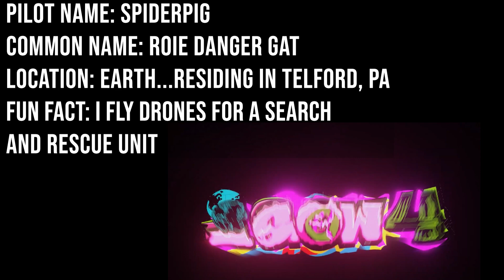IGOW4 Weekly Challenge 1 Orbits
I tried to go out and get some cool footage from Telford. but the winds were too darn high for the little whoop and I'm a bit busy the rest of the week. So I found one of Telford's coolest people to help me out.